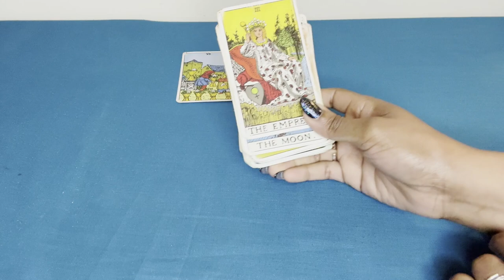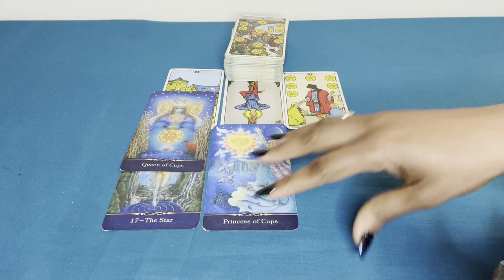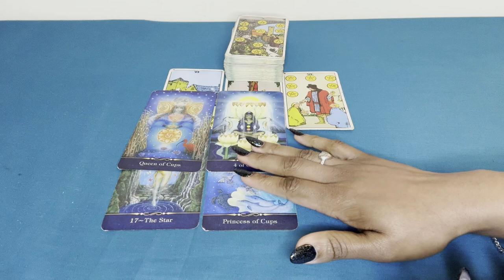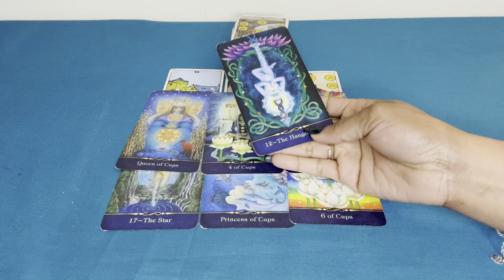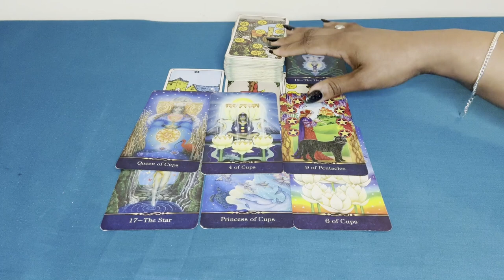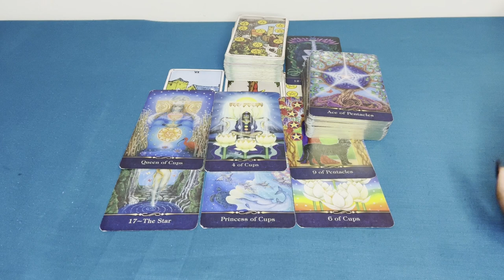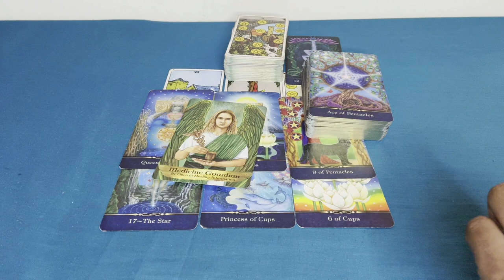THIS COMES AS JUST WHAT YOU NEED 💫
💫  𝑾𝑬𝑬𝑲𝑳𝒀 𝑬𝒏𝒆𝒓𝒈𝒚 𝑭𝒐𝒓𝒆𝒄𝒂𝒔𝒕𝒔 𝒂𝒏𝒅 𝑬𝒏𝒆𝒓𝒈𝒚 𝑼𝒑𝒅𝒂𝒕𝒆𝒔 🌟

~   Taurus ♉️ ~ Capricorn ♑️ ~ Virgo ♍️ ~ Libra ♎️ ~ Aquarius ♒️ ~ Gemini ♊️  ~   Leo ♌️ ~ Aries ♈️ ~ Sagittarius ♐️ ~ Scorpio ♏️ ~ Cancer ♋️ ~ Pisces ♓️  (Sun Moon Venus Rising... ALL Placements)

~ PS
1) Many of the readings (including Weekly Forecasts) are  also MAPS/ PATHWAYS. APPLY as you feel guided to
2) Please take messages that resonate for you. Tarot is a TOOL to guide intuition.
3) Based on the healing nature of some readings, please DO NOT listen while driving or operating heavy machinery.